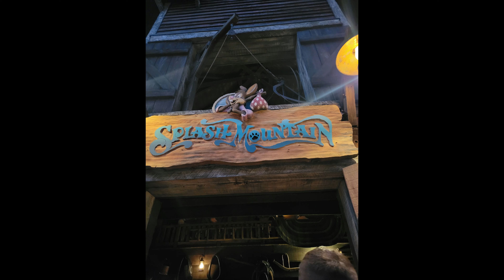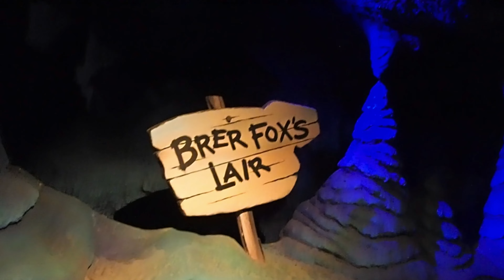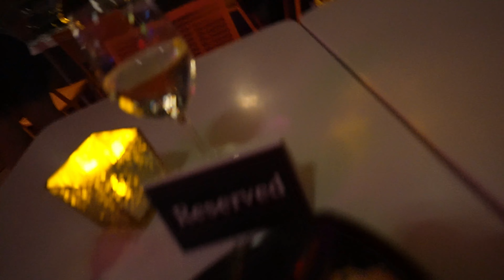Last day at Magic Kingdom- Last Splash Mountain ride- Treats and Seat Fireworks party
Welcome to Dis Travel Duo!

This was a vlog in which we experienced something new for the first time and a day of "lasts". It was our last day of Magic Kingdom for this trip, and the last time to ride Splash Mountain :(.

You will find vlogs about what we are doing to save money for our Disney vacation. What our savings plan are. And different tips that I will be sharing with you. It is basically a vlog channel that takes you through point A (saving money) all the way to point Z( when  our family FINALLY take our trip)
So come along with us on this journey!